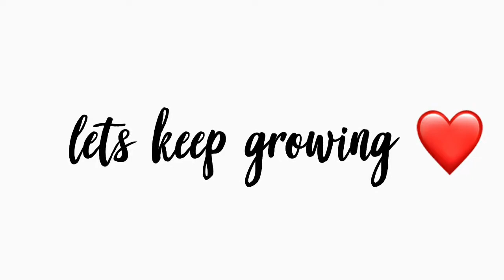Domo Wilson- IN LOVE WITH YOU (Official Music Video) *REACTION* | JQ CRIES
BACK WITH ANOTHER VIDEO GUYS !!! THANKS FOR THE LOYAL ONES! 👏🏾

WE LOVE YOU CREW !

STALK US ⤵️

LIVERAISE: Dee & JQ

FOLLOW DEE :
COUPLE PAGES:
AGES 👇🏾
DEE:21, JQ:19